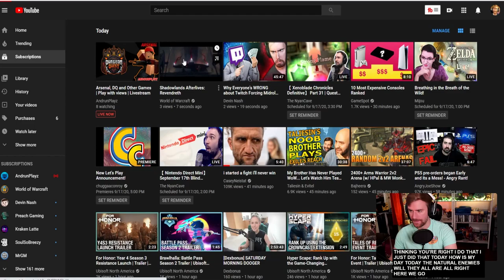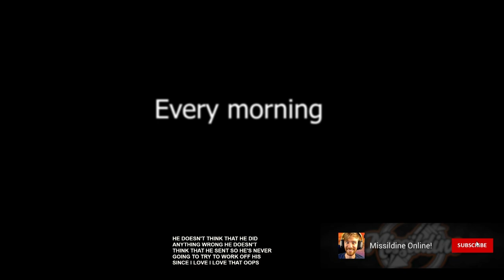Shadowlands Afterlives Revendreth Cinematic Reaction | WoW Shadowlands Reaction Video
World of Warcraft Shadowlands AFTERLIVES REVENDRETH REACTION AND GARROSH RETURNS?!

AFTERLIVES is a series of short cinematics to give a little more backstory leading into the next World of Warcraft expansion SHADOWLANDS. This one follows Sire Denathrius as he tells his people that everything is proceeding normally and how powerful they are - while he proceeds to let the poor and rebellious die so that the rich and powerful may live better.

to see these live!

In this new WoW Reaction AFTERLIVES Revendreth - we'll see a ton more info about what happened to Revendreth and why there are rebels going against Denathrius and why we see the Venthyr the way we do once we arrive in Shadowlands - coming October 27th 2020.